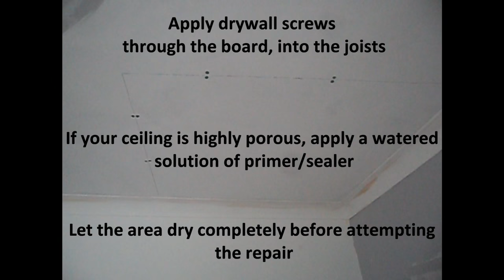Repair Cracked Ceilings in Drywall - Taping, Caulking, Feathering, Smoothing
STRAIT-FLEX CEILING WALL CRACK REPAIR TAPE - REVIEW
Unsightly cracks on ceilings & walls can be a nightmare, and If you are planning on texturing your ceilings / walls, repair, fix cracks first

Essential tips for longer lasting finishes